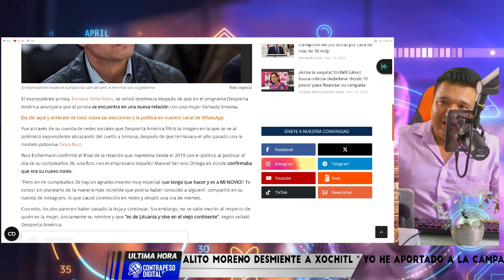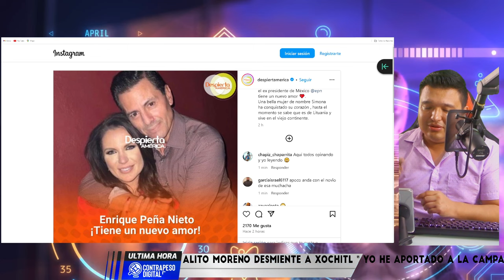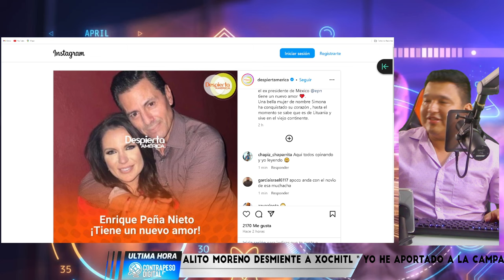REAPARECE PEÑA Y ANDA ESTRENANDO NUEVO AMOR ¿QUIEN ES LA FAMOSA? AQUI TE REVELO EL OSCURO SECRETO